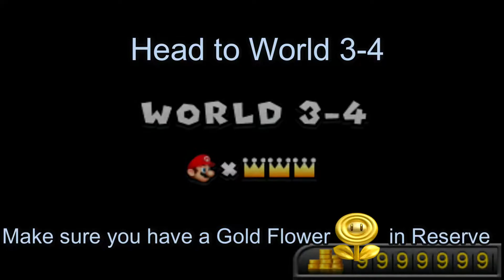How to get Infinite Lives in New Super Mario Bros. games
A rather simple tutorial for those struggling in NSMB so they will never see the game over screen again.
0:00 New Super Mario Bros. DS
0:41 New Super Mario Bros. Wii
2:30 New Super Mario Bros. 2
3:48 New Super Mario Bros. U Deluxe

All gameplay shown was recorded by me YoshiExploshi.